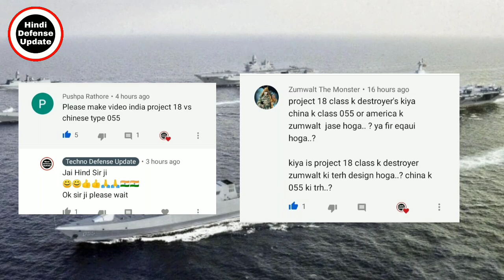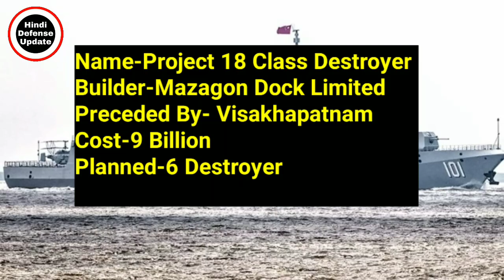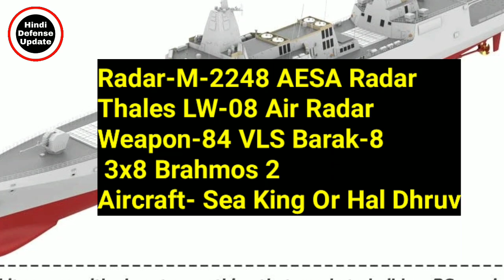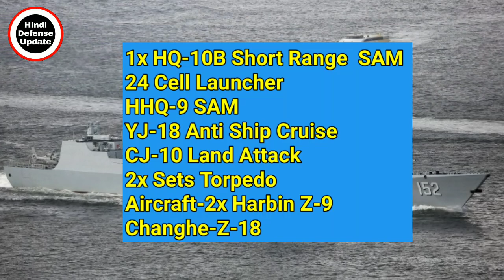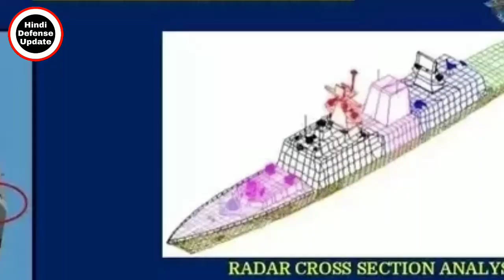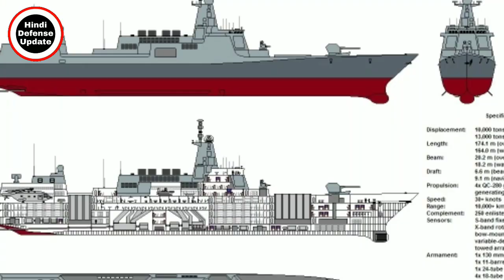Indian Project-18 Class Destroyer Vs Chinese Type-055 Class Destroyer|Type 055 Vs Project 18 In Hind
Indian Project-18 Class Destroyer Vs Chinese Type-055 Class Destroyer|Type 055 Vs Project 18 Destroyer
Type 055 vs project 18
Project 18 vs type-055
Project 18vs type 055in hindi
project18 class destroyer
project 18 class destroyer
project 18 class destroyer india
classic project 18
classic project 18 completo video
type 055
type 055 destroyer
type 055 destroyer vs ins
visakhapatnam
type 055 destroyer pakistan
type 055 destroyer vs arleigh
burke
type 055 destroyer vs zumwalt
type 055 destroyer vs type 45
type 055 destroyer vs ticonderoga
type 055 destroyer weapons
type 055 destroyer quora
type 055 destroyer
indian navy destroyers
indian navy destroyer in action
indian navy destroyer ships
indian navy destroyers vs chinese
navy destroyers
indian navy destroyers list
indian navy destroyer firing
indian navy destroyer project
indian navy destroyers under
construction
indian navy destroyers and aircraft
carriers
indian navy future destroyerss

1. Hindi Defense update
2. Daily Economic News
3. International Politics News
4. World News
5. Daily Weapons News & Videos